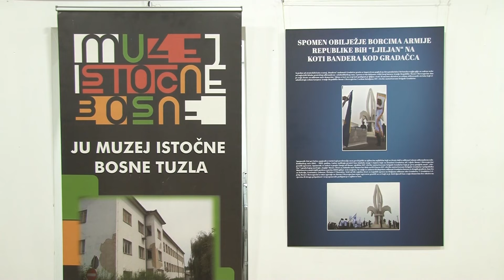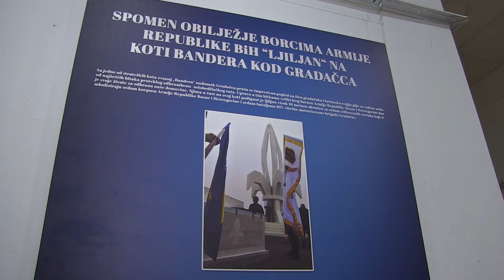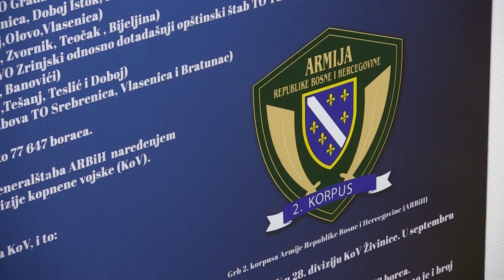U Muzeju istočne Bosne otvorena izložba o formiranju Drugog korpusa A RBIH - 22.09.2022.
Dokumentarna izložba o ratnom putu jedinica 2. Korpusa Armije R BiH, koja je otvorena danas  u  galeriji Muzeja istočne Bosne dio je zvaničnog programa obilježavanja 30. godišnjice od osnivanja ovog korpusa. Postavljeno  je oko 300 fotografija koje su hronološki prikaz od pripreme, početka, pa do kraja rata u BiH.